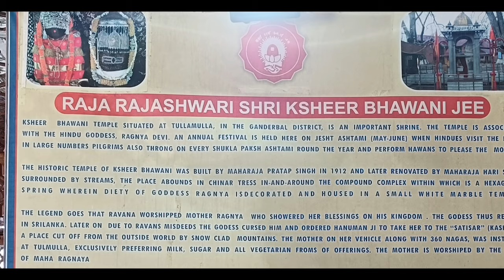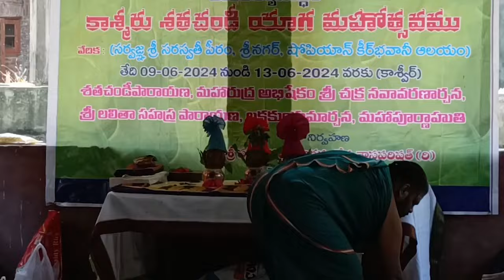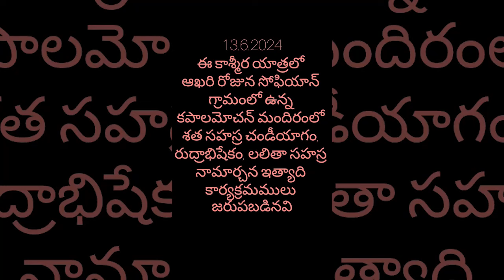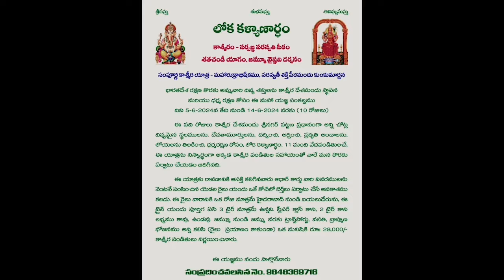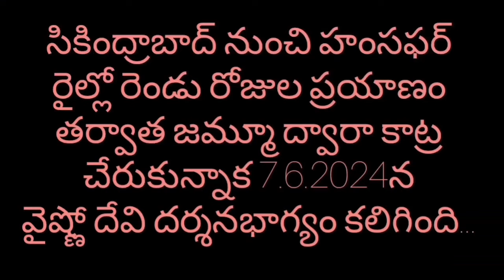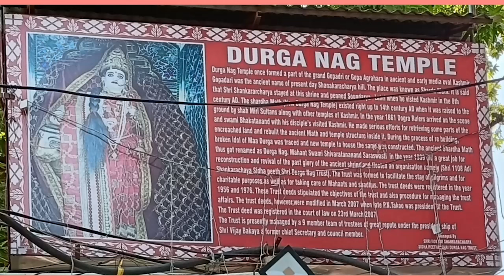కాశ్మీరు లోని శారదాపీఠం మరియు ముఖ్య స్థానములలో చండీ యాగముHD9TV